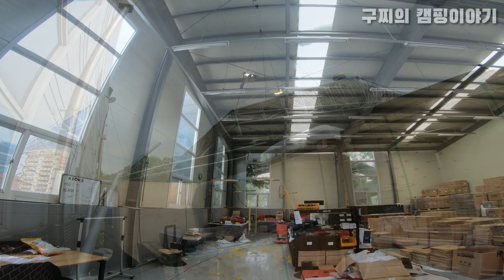지붕을 날려버린 태풍 링링.부실공사?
200평 규모의 대형 천막을 날려버린 태풍 링링 .. 부실시공의 정황이 드러나는데 자연재해라 나몰라라하는 시공업체... 너무약한 천막 보강재들...보상은 누구한테 받아야되나..